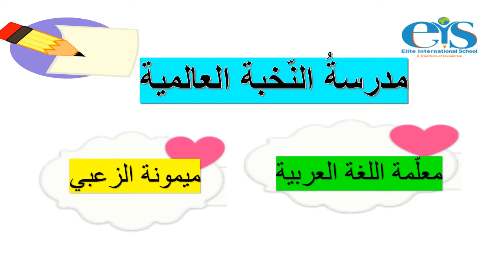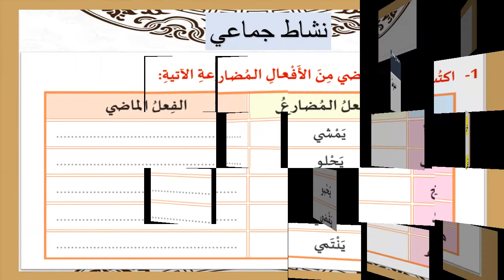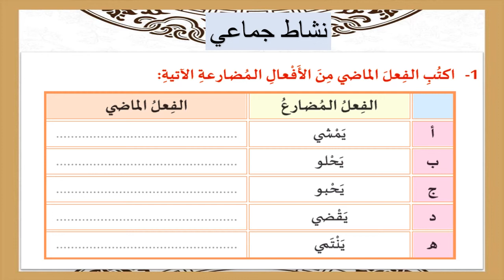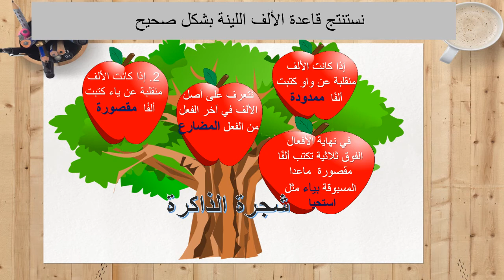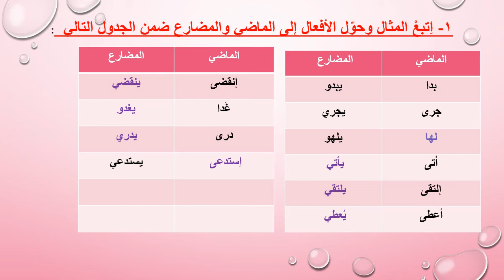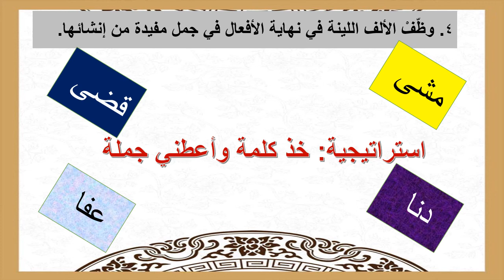صف خامس لغة عربية الألف اللينة